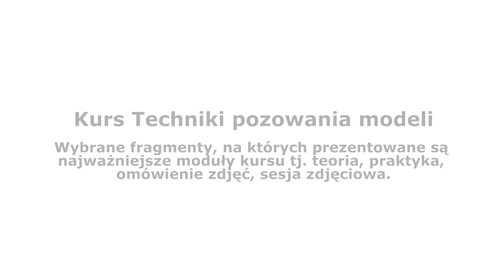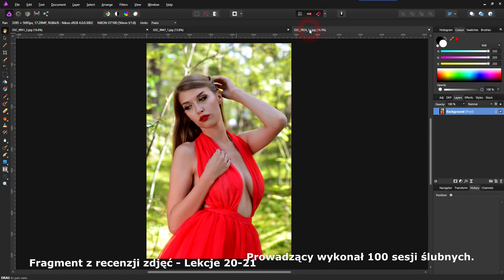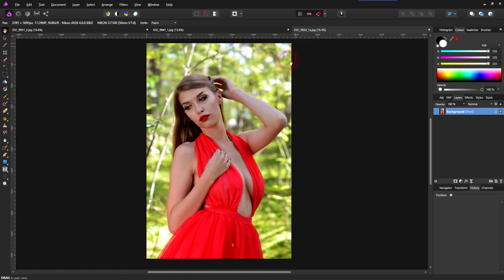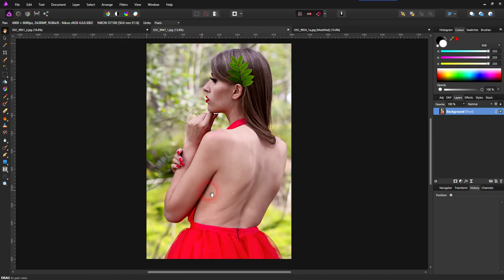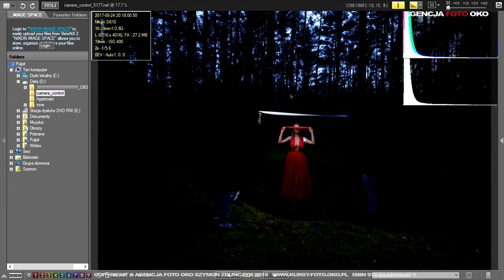Techniki pozowania modeli - fragmenty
Kurs pomaga ustawić modeli do zdjęć i nawiązać z nim dobre relacje.